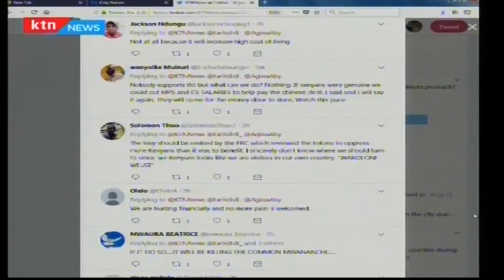Factors to consider when starting SME | KTN News Business Today